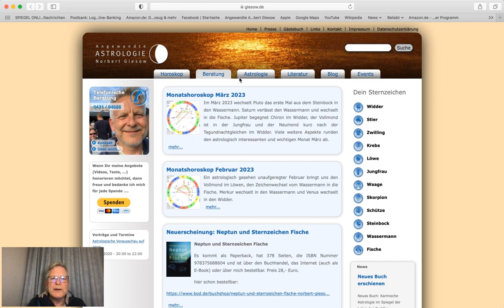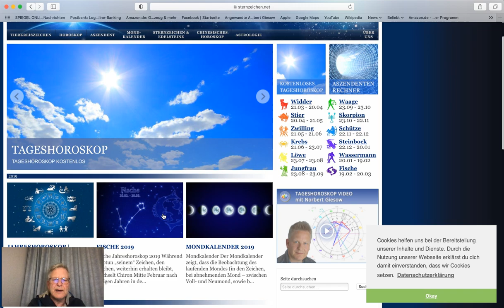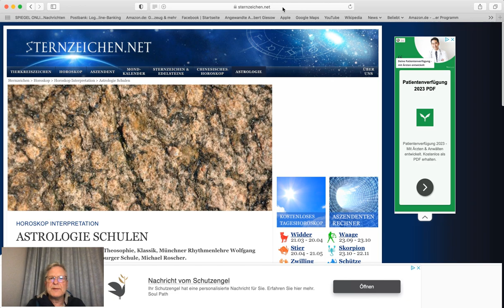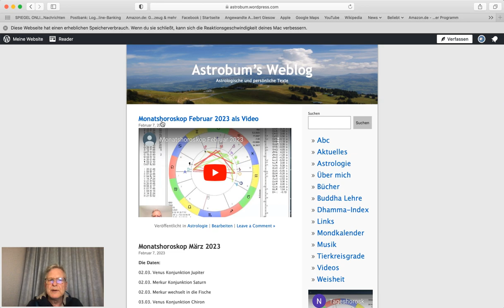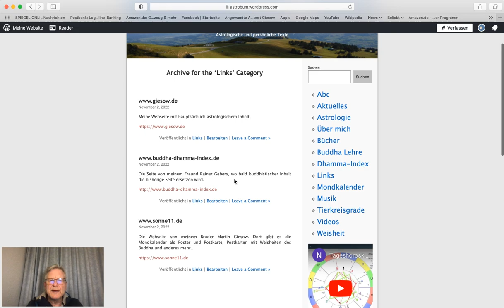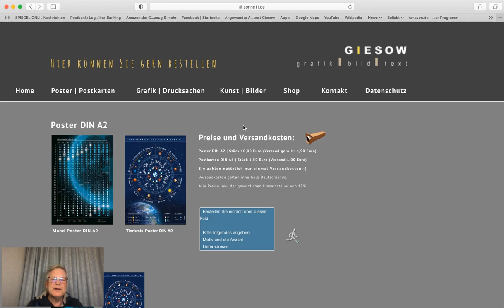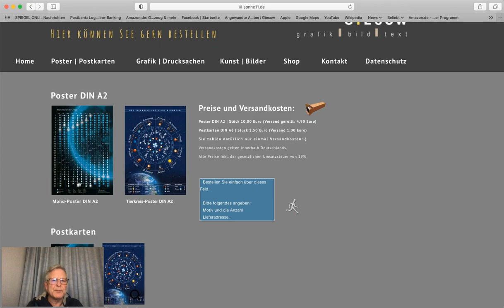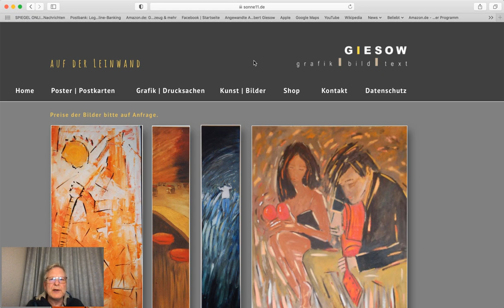Ein paar interessante Webseiten 2. Versuch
In diesem Video spreche ich über ein paar aus meiner Sicht interessante Webseiten. Gleiches Video, aber mit Ton auf beiden Lautsprechern.

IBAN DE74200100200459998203